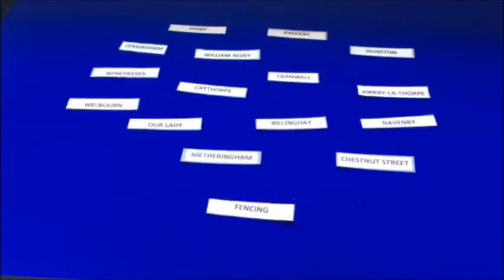Fencing Draw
Have you been drawn to attend our Fencing Event on 4th December 2015?